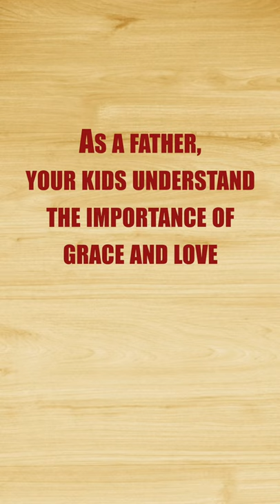How To Be A Godly Dad #57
John seeks to break down the barriers that prevent men and women from addressing deep rooted anger and hurt from the wounds they have suffered in this life by candidly and openly sharing his story, his failings, and his path to a new way of life. John’s mission is to educate, encourage and equip men to become the fathers they were created to be, and to help men walk in daily awareness of their significant and lifelong influence as fathers. Through The Father Effect Movie & Book, John shares stories and messages that will move viewers & readers to a new awareness about the everlasting impact of fathers and the importance of forgiveness and authenticity in the relationships of this world. John has been married for 23 years. has three daughters and lives near Dallas, Texas and he is the founder of The Perfect Father Ministries Inc, a 501(c) non-profit.